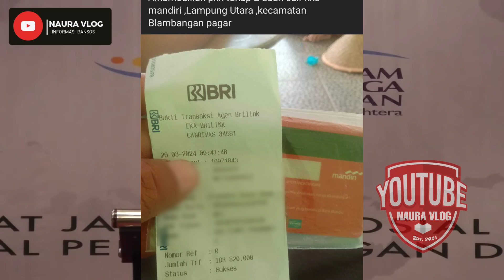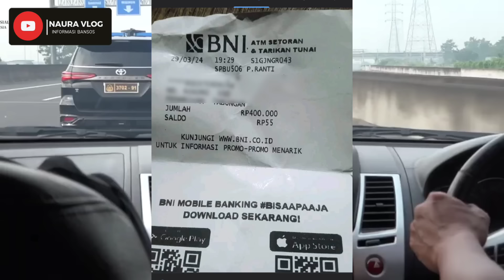CAIR LAGI ‼️ PKH TAHAP 2 BANK BNI,BRI,MANDIRI,BSI MERATA❓ DAN KOMPONEN BALITA,LANSIA,PENDIDIKAN‼️